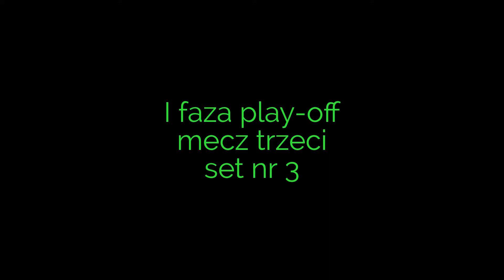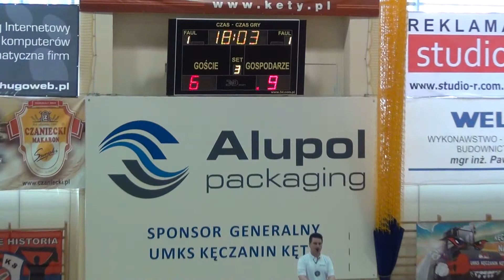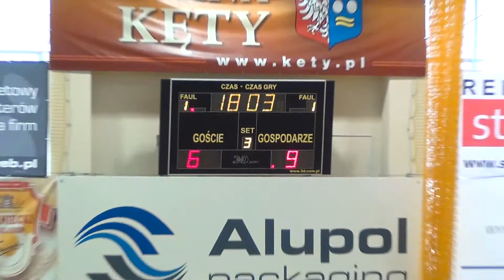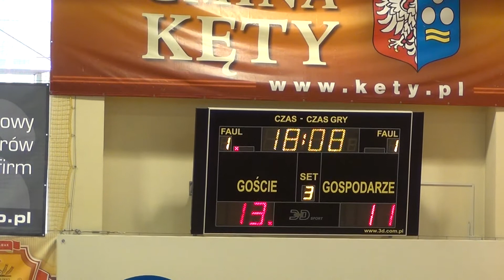Kęczanin Kęty-Czarni Radom, 13.04.2013 r. [I faza play-off, mecz III, 3. set]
Kęczanin Kęty - Czarni Radom, I runda play-off, III mecz, 3. set
Kęty, hala OSiR, 13 kwietnia 2013 r., godzina 17.00
Realizacja:
portal 'Nowa Wieś w gminie Kęty'